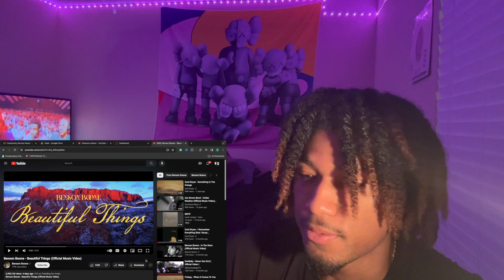HE'S ONLY 21 AND TRENDING??? | BENSON BOONE "BEAUTIFUL THINGS" (OFFICIAL MUSIC VIDEO) | REACTION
Leave Feedback